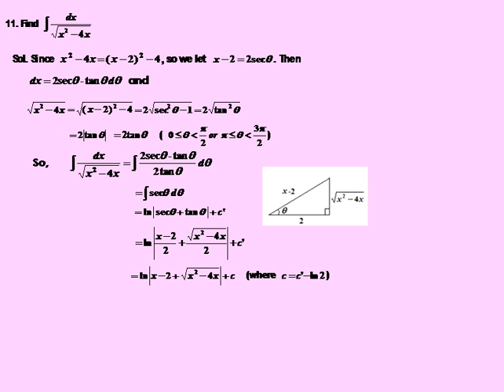Trigonometric and Half-Angle Substitution Exercises ex11 | CH4-6 eCalculus@CSU,Taiwan